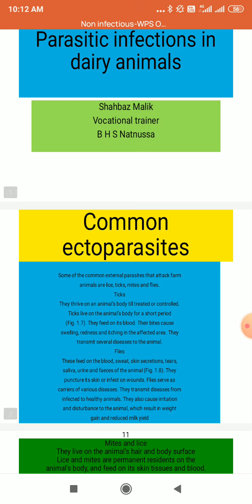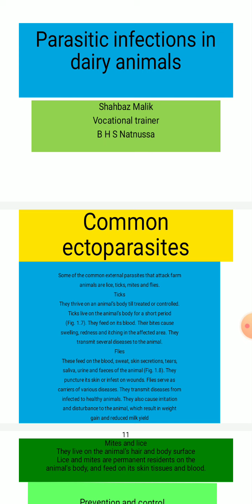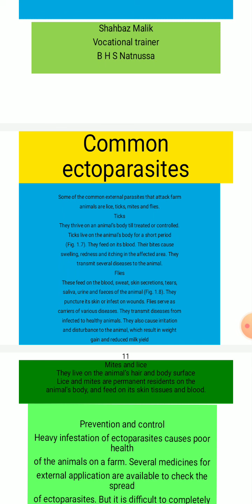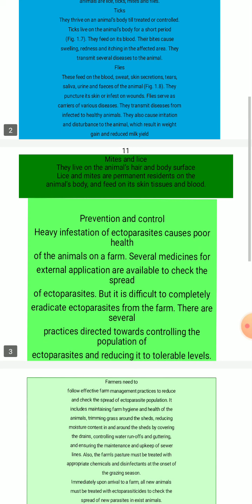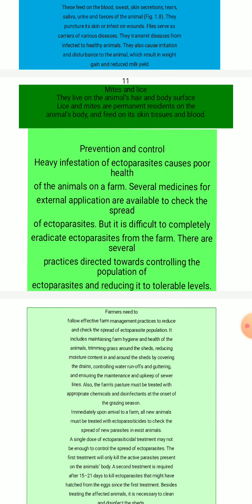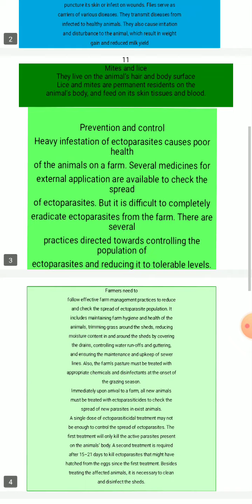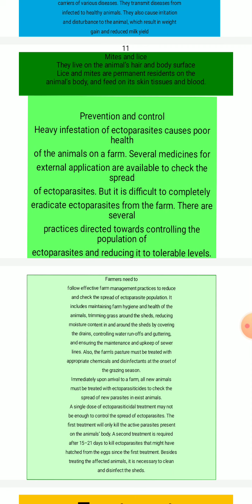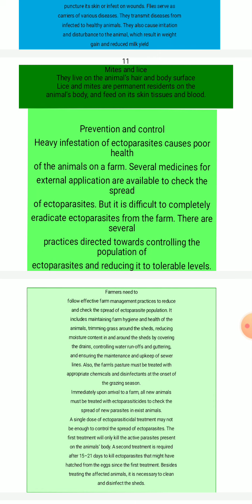Common ectoparasites in dairy animals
Unit 1 maintain healthy performance of animals